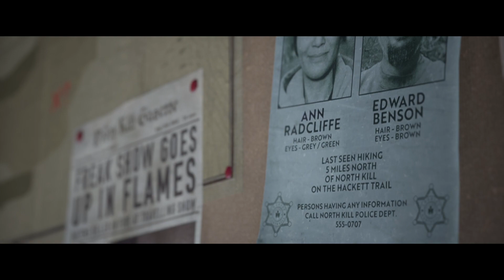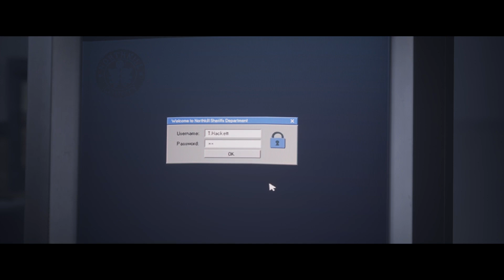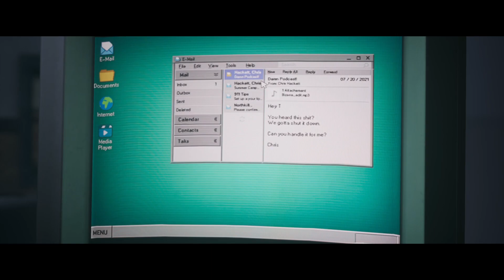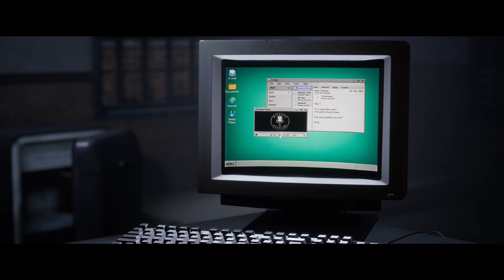The Whole Story Is Coming Together | The Quarry: Chapter 7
Abigail has been taken from us but we must move forward and today we are going to be jumping into chapter 7 and learning about what happened to Laura and Max after the prologue!

If you guys have enjoyed the video be sure to leave a like and if you're new to the channel subscribe and I'll see you all in the next video, have an amazing day!